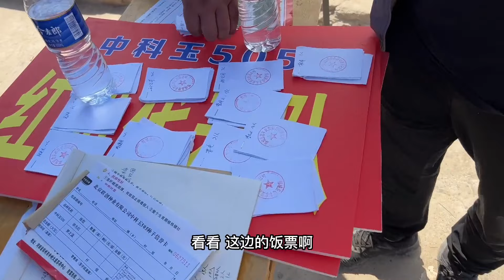山东农村大席小王子，做240元12个菜2个汤大席菜，一个菜才合十几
哈喽，大家好！
我是小钉，一位爱好美食的吃货~
吃货小钉，吃遍全国！有特色美食，记得推荐下~

一起关注小钉，带您探遍天下美食！